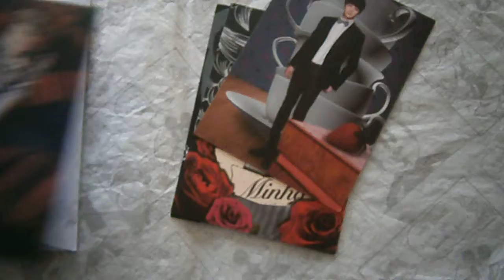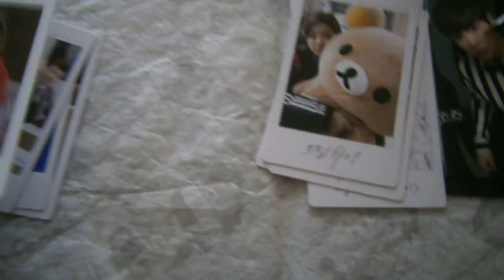trade and purchase unboxing from specialist-pr (tumblr)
they arrive more fast than expected ;D
and I purchase Eunjung polaroid dream high cards omfg she's so pretty and cute and adorable asdfghjklñ xD
thank you so much and I hope you receive star cards soon ^^